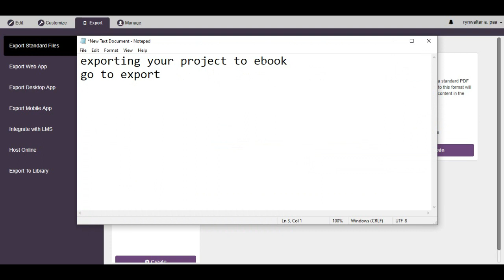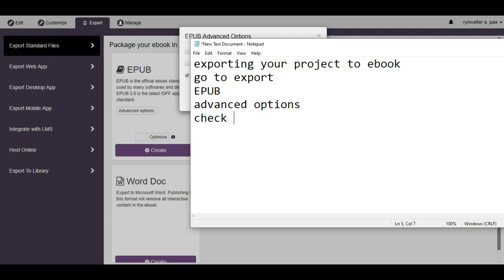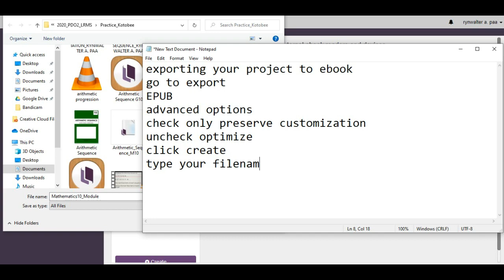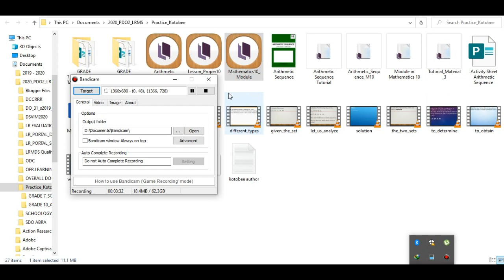Exporting to eBook in Kotobee Author